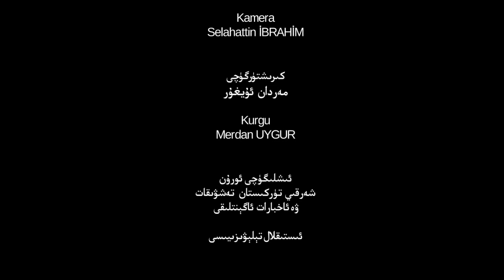ئىستىقلال كۈندىلىك خەۋەرلىرى 2019-08-24